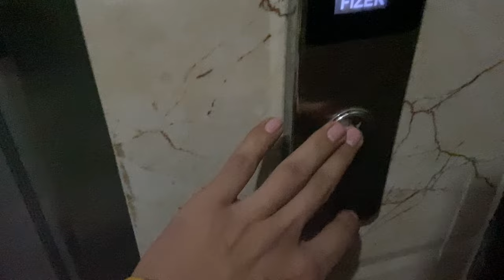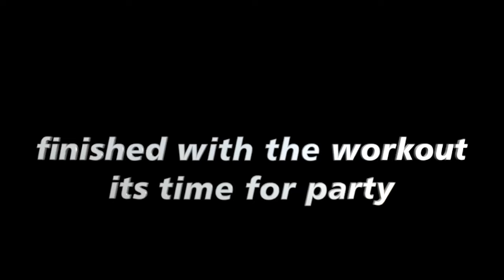legs & shoulder workout + party night